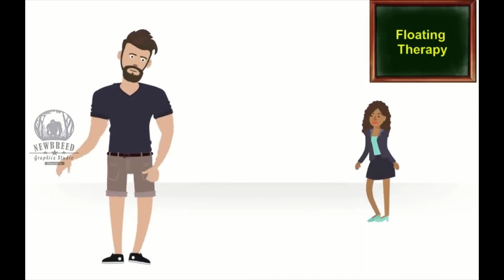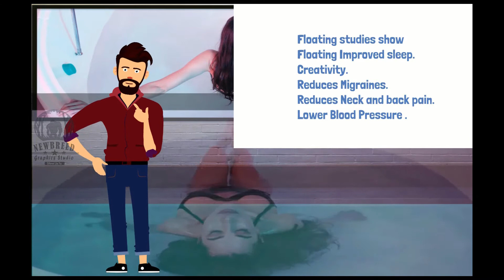Floatation therapy experience, is it safe?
I love Floatation therapy experience ,sensory deprivation.  I talk about a few of the many benefits here, Its real great for your body and mind.
I will do more videos on different great natural healing things.
If you like the video pls thumbs up.
If you need video made for your business please email